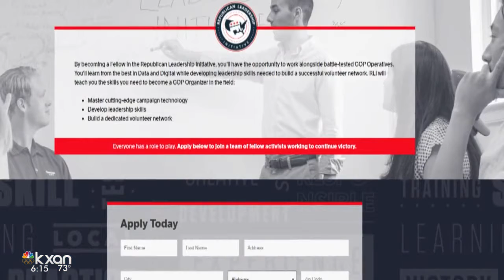Political parties get creative with engaging activists and volunteers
The Texas Democratic Party and the Republican Party of Texas are trying to bridge innovation with engagement for future elections.